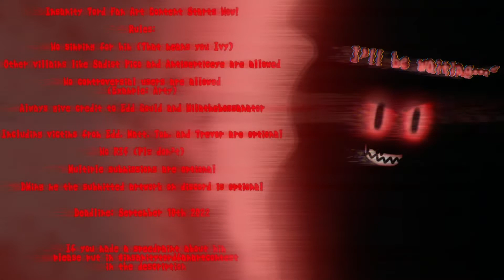The Insanity Tord fan art contest has begun!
Rules are in the video!

So anyways the Insanity Tord fan-art contest has just started as promised!
So everyone get out your applications, pencils, markers, etc. And start drawing!

I promised that I’ll post the rules on the exact date and here It Is!

S̵͍͐ả̵̩ẗ̶̔į̵̊s̴̏̕f̷̀͊ÿ̶́̈́ ̸̃̈H̴̹̋i̵͍͑m